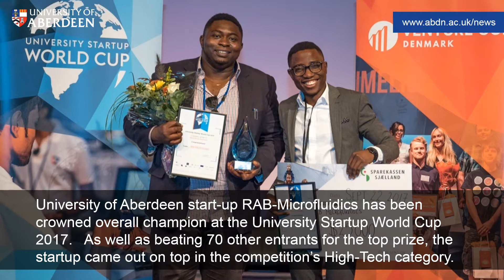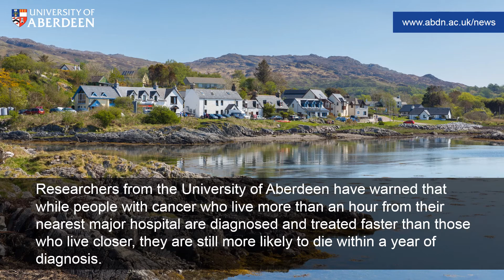University of Aberdeen News Review (9th October 2017)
Some of the great stories making the news at the University of Aberdeen over the past week.